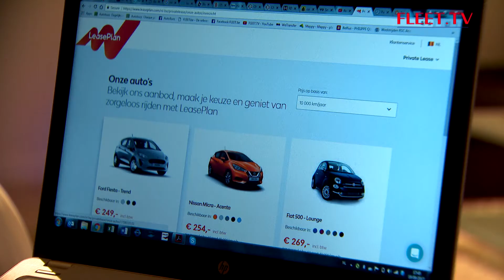Leaseplan - private lease | FLEET.TV - Seizoen 15